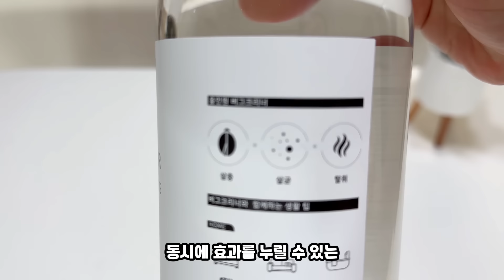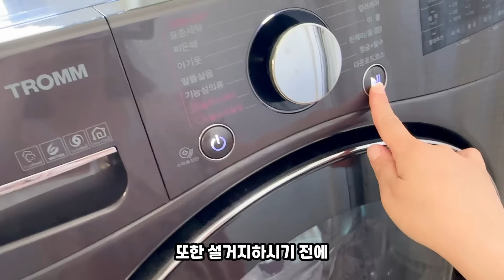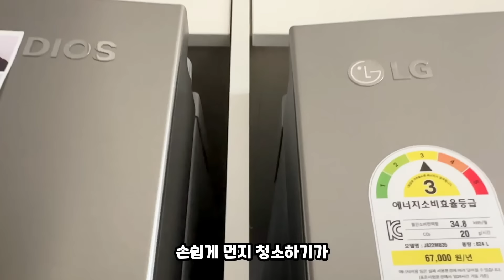내가 직접 사용하고 너무 만족스러운 쿠팡 추천템 13가지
*하단 링크 구매시 쿠팡 으로부터 일정액의 수수료를 제공 받아 말해쥼 내돈내산 컨텐츠에 도움이 된답니다 :D
1.둠벅 버그크리너  1000ml, 1개
4.아스토니쉬 만능 얼룩 제거제, 750ml, 2개
6.모리앤 무동력 눈금 토양 수분 측정기
7.마켓올슨 빨아쓰는 행주 시그니처 브라운, 2롤, 1개
11.시노글라스 듀얼 스파이스 양념병 화이트
13.쿠지나인 전자레인지 바닥 실리콘 매트

간편하고 쉽게 삶의 질을 높여드리는 말해쥼 입니다.
오늘도 제가 직접 사용하고 있는 꿀템!! 알려드릴게요~
자세한 제품 정보는 고정댓글 확인해주세요~